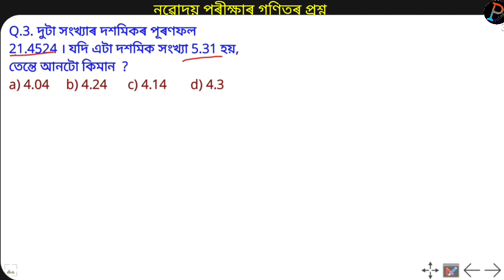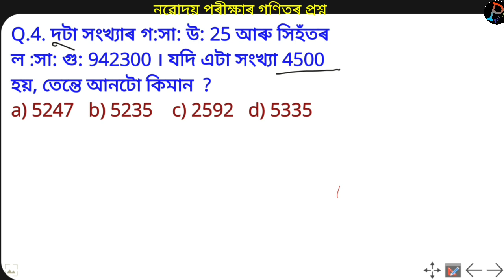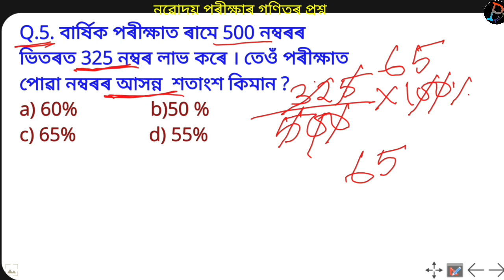NAVODAYA Previous Question Paper For Class VI || Assam JNV Exam 20222 || Maths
Assam jnvst exam preparation 2022
link for previous video :

You can watch all video form here

Navodya entrance exam preperation for assam

Assam navodaya vidyaloya exam 2022
assam navodaya exam preparation for class 6
jnv maths previous paper solution for this year